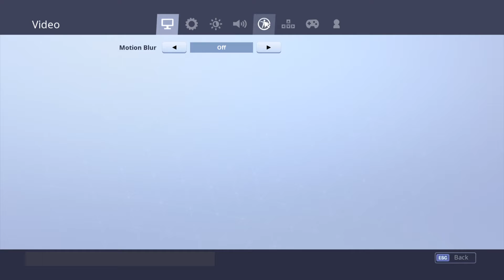Keyboard game play